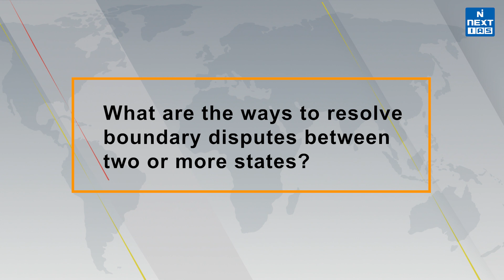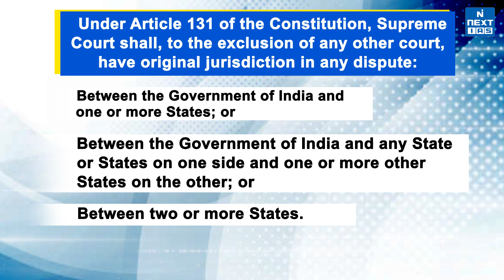Belagavi Border Dispute | Maharashtra Karnataka Inter State Border Dispute | News & Views | UPSC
The inter-State border dispute between Karnataka and Maharashtra is in news again. The Maharashtra government has decided to implement its flagship health insurance scheme –the Mahatma Jyotiba Phule Jan Arogya Yojana (MJPJAY) – in all disputed villages falling under the jurisdiction of Karnataka including in Belagavi (Belgaum).

NEXT IAS is presenting a new program "News & Views" that will help you to prepare the important trending topics in a short amount of time. In this program, we'll discuss trending topics from the news that are briefly explained to give you a sense of the subject.

Happy Learning!
@NEXT IAS